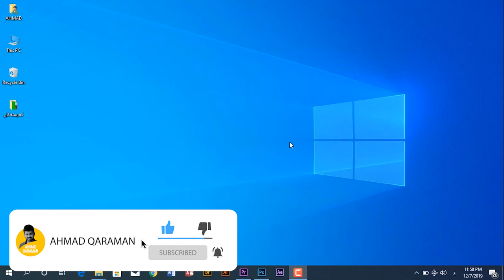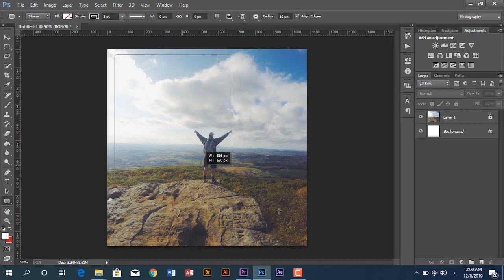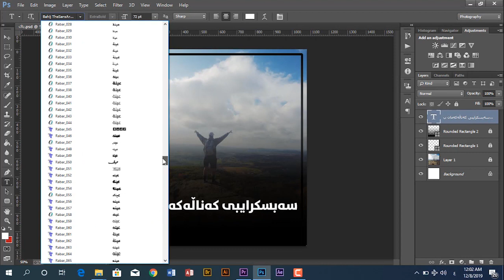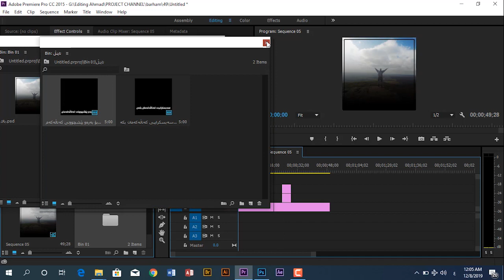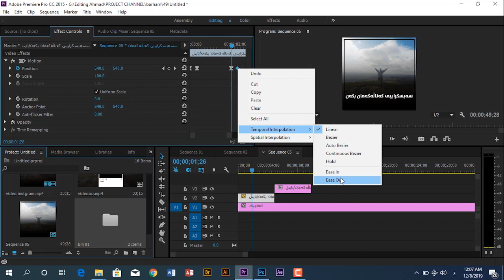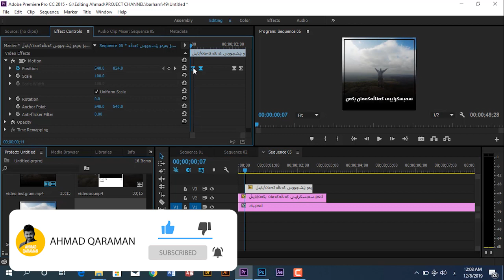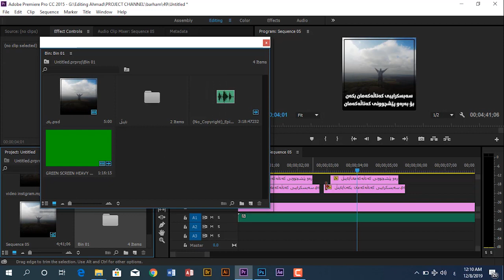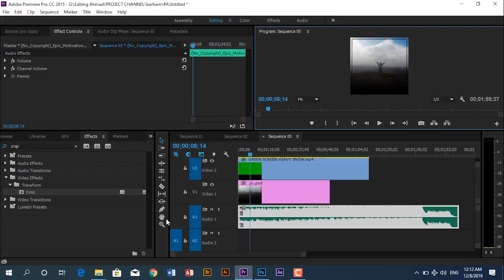ئاماده‌كردنی ڤیدیۆ بۆ ئینستاگرام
ئاماده‌كردنی : ئه‌حمه‌د قاره‌مان
لینكی ئه‌دۆب پرێمه‌ر :
لینكی ئه‌دۆب فۆتۆشۆپ:
لینكی كه‌رسته‌كان:
بۆ هه‌ر سه‌رنج و پیشنیارێك له‌ كۆمێنت بۆمان بنووسن
ئه‌گه‌ر ڤیدیۆكه‌ت به‌دڵ بوو لایك و سه‌بسكرابیت بیرنه‌چیت